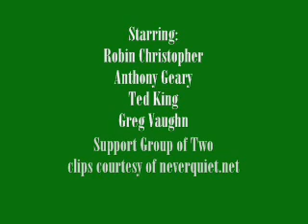Support Group of Two May 11-12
Skye and Lorenzo commiserate with each other at the Haunted Star.